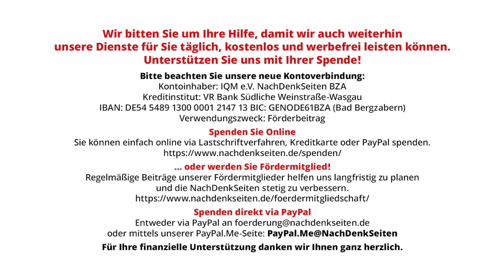Zum Heulen – Wie die Kindergrundsicherung schon jetzt zerkleinert wird | Ralf Wurzbacher | NDS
Zum Heulen – Wie die Kindergrundsicherung schon jetzt zerkleinert wird | Ralf Wurzbacher | NachDenkSeiten-Podcast | 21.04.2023

Das „zentrale sozialpolitische Projekt“ der Bundesregierung wird schon im Stadium der Anbahnung parteipolitisch so zerrieben, dass am Ende bestenfalls eine halbe Sache dabei herausspringen wird. Mit der FDP unter Parteichef und Finanzminister Lindner ist die Kindergrundsicherung nur billig zu haben – bei einem Maximum an digitalem Firlefanz. Grünen-Familienministerin Paus gibt die wackere Vorkämpferin sozialer Gerechtigkeit und für die SPD-Frontfrau Esken hat sich eine „wesentliche Erhöhung der Leistungen“ schon erledigt. Und der Bundeskanzler sagt gar nichts. Dabei wäre das Instrument, sofern richtig gemacht, ein echter Fortschritt. Dass es überhaupt kommt, erscheint längst nicht ausgemacht. Von Ralf Wurzbacher.

Artikel veröffentlicht am: 21. April 2023 um 10:30
Autor: Ralf Wurzbacher (Gastbeitrag)
Sprecher: Tom Wellbrock

Ralf Wurzbacher, geboren 1973, ist freischaffender Jornalist und Diplom-Medienberater. Ein Schwerpunkt seiner journalistischen Arbeit ist die Bildungs- und Hochschulpolitik.